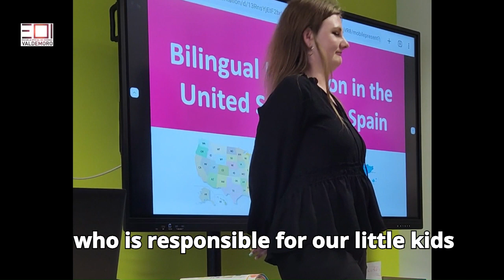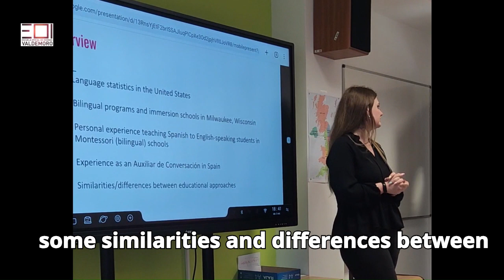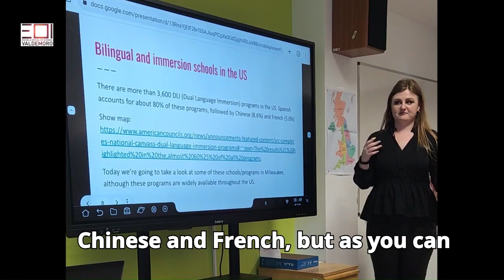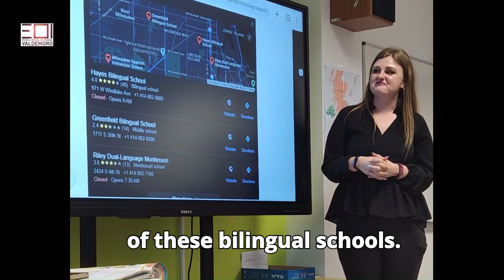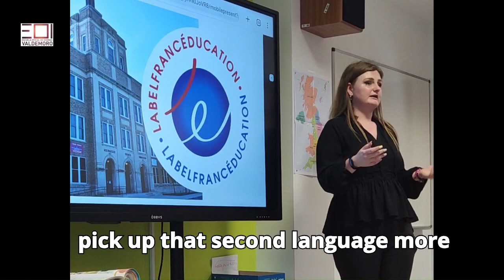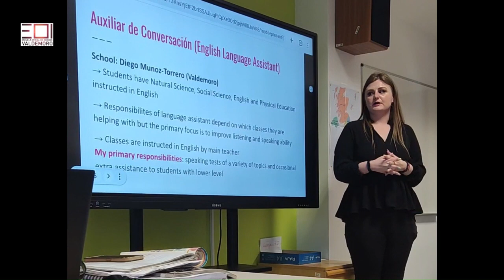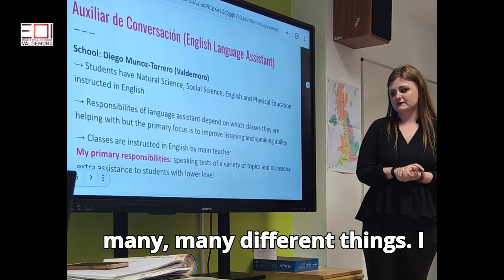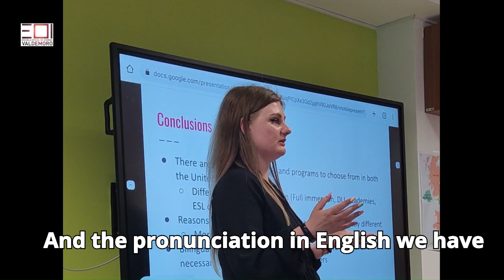Talking about immersion and bilingual education with Victoria Lilly, language assistant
The other day, Victoria Lilly, language assistant at Diego Muñoz Torrero school, visited us and spoke to us about bilingual education and immersion education in the United States.
Victoria is from Milwaukee, Winsconsin and has been working here for 2 years now. She talked about a lot of interesting facts.

Thank you so much Victoria, you were amazing!
We really hope to see you again soon!

This is only a video summary of the whole talk.